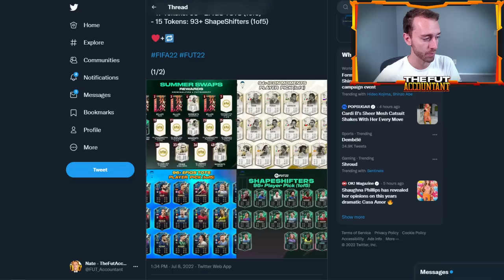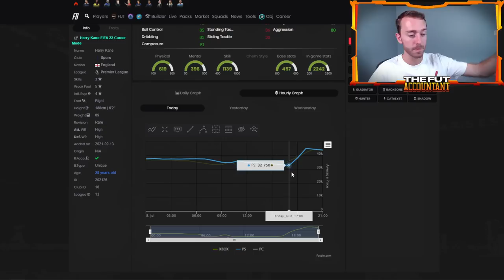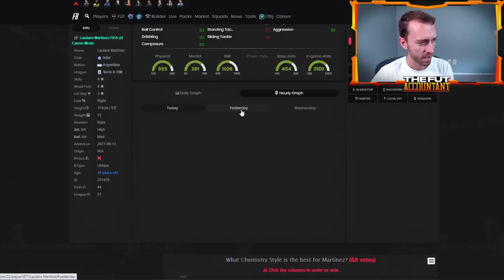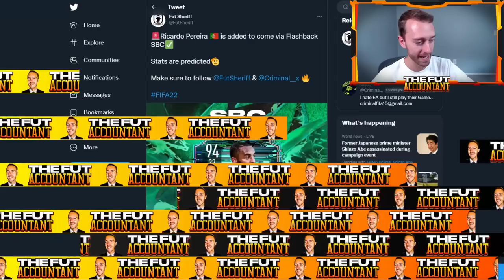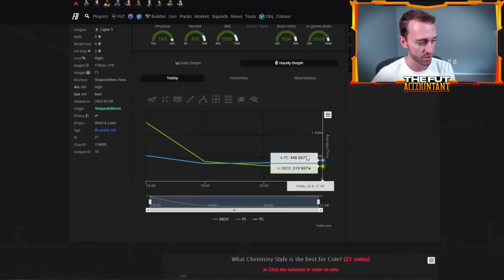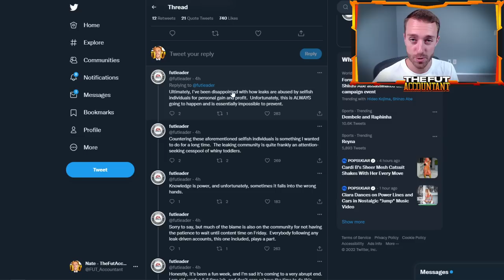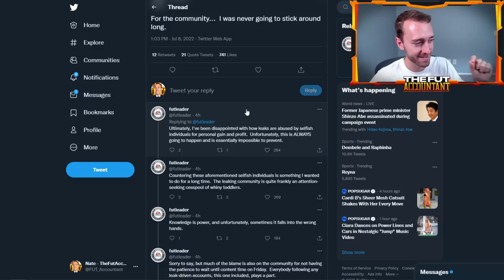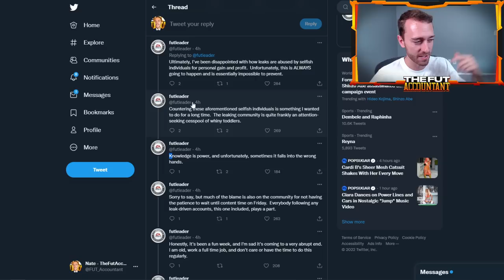SUMMER SWAPS PACKS ARE INSANE! BUT DID EA MAKE A MISTAKE? FIFA 22 Ultimate Team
Summer Swaps Player Picks and Packs are INSANE!

But did EA accidentally release an SBC early? We talk about all that and more in today's video!